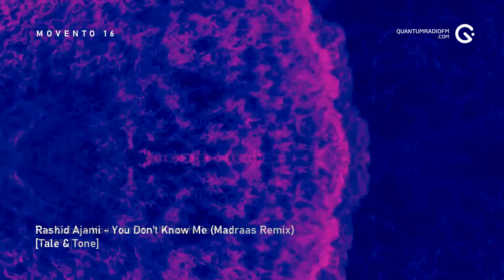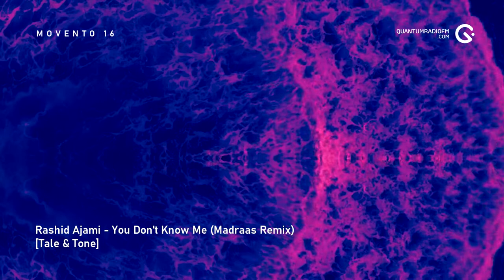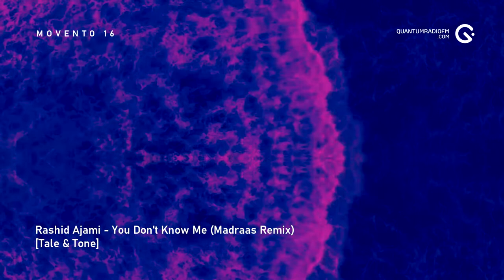Marway - MOVENTO 16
Listen to MOVENTO every 3rd friday of each month (20:00 UK - 16:00 ARG)

01 - Cioz - Soul Fixer (Original Mix) [Get Physical Music]
02 - SuperHuman (UK) - Ruins (Original Mix) [Suprematic]
03 - Enamour - Undone (Original Mix) [Kindish]
04 - The Cobb - Voda (Dmitry Molosh Remix) [-102ºC]
05 - Rashid Ajami - You Don't Know Me (Madraas Remix) [Tale & Tone]
06 - Death On The Balcony - Omnipresence (Original Mix) [Telematique]
07 - Stiven Rivic, Michael & Levan - Hidden Stairs (D-Nox & Beckers Remix) [Sprout]
08 - Diamandy & Sandokan - Through the Meadow (GMJ Remix) [Undergroove Music]
09 - Matías Vila - Unión Eterna (Sebastián Sellares Remix) [Sound Avenue]
10 - Bondarev & Jiminy Hop - Pale Blue Dot (Tantum Remix) [WARPP]
11 - Tim Penner & Gai Barone - Fade Away (Anton MAKe Remix) [Mango Alley]